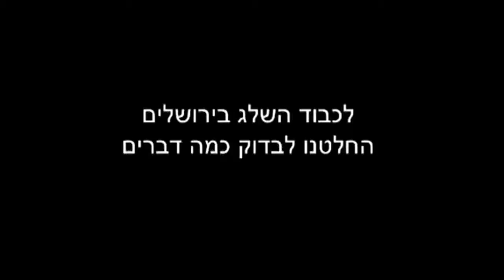בואו נראה מה יקרה אם...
שלג בירושלים, יצאנו לחקור.